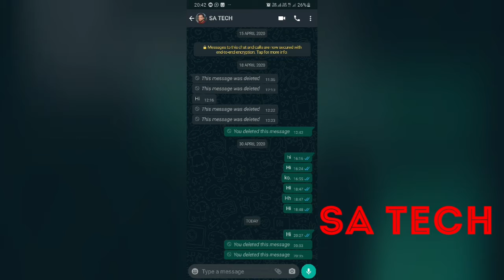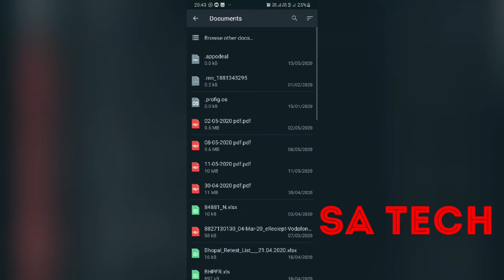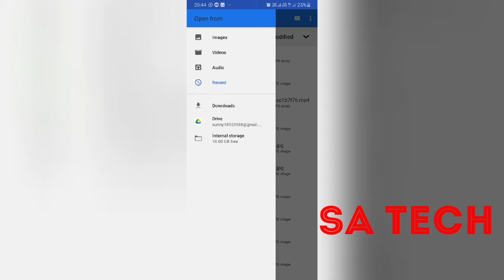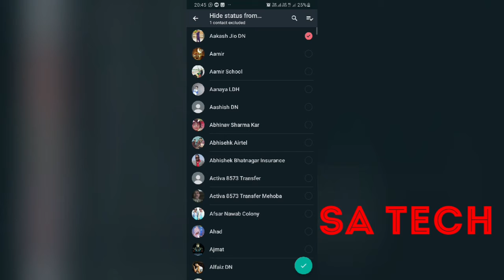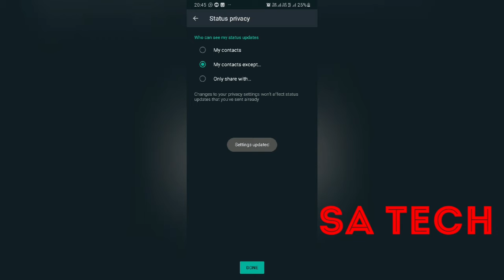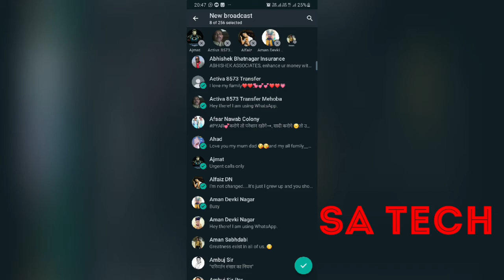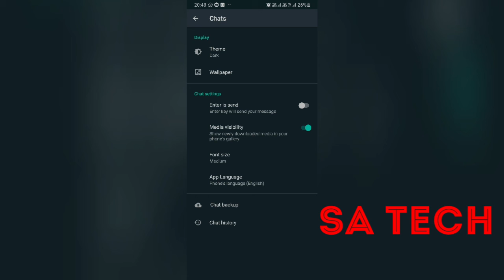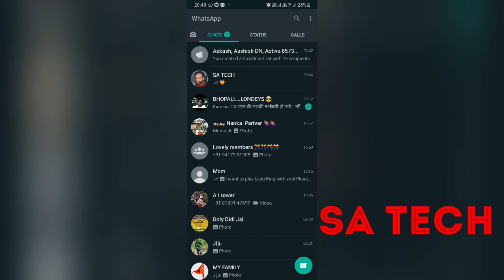WHATSAPP की 5 गुप्त सेटिंग ।। WHATSAPP Hidden Features ।। WHATSAPP tricks 2020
Iss video mene WHATSAPP ki kuch hidden features ke bare bataya hai